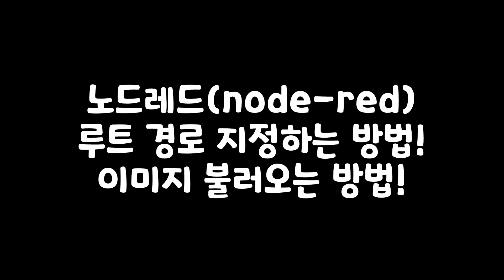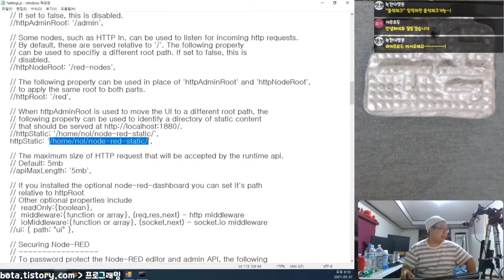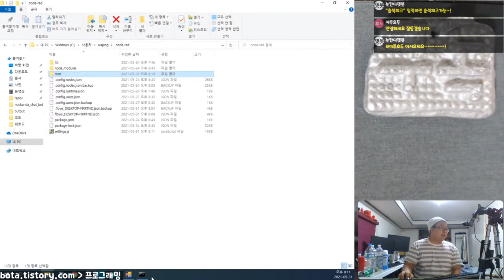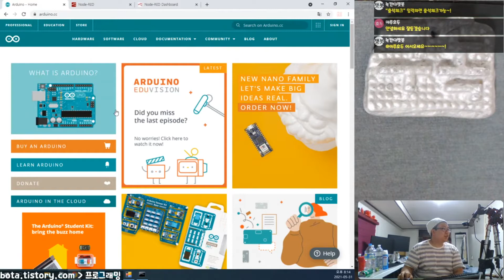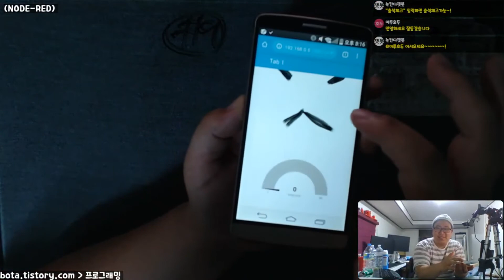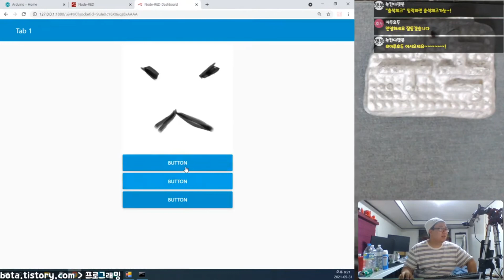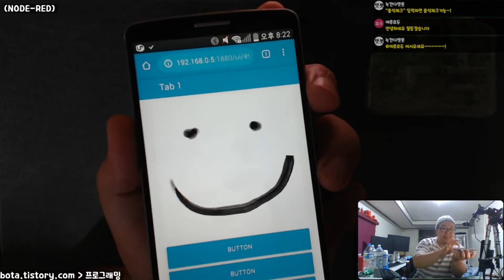노드레드 루트디렉토리 지정하고 로컬 이미지 불러오는 방법!